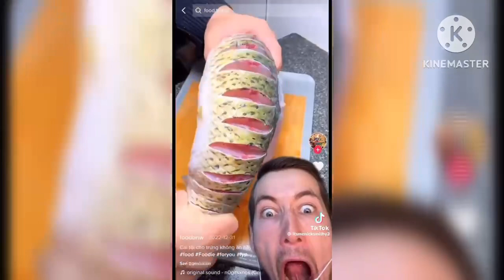July 19, 2024